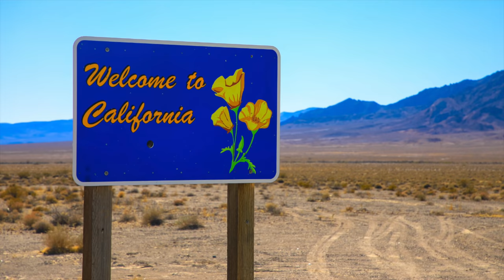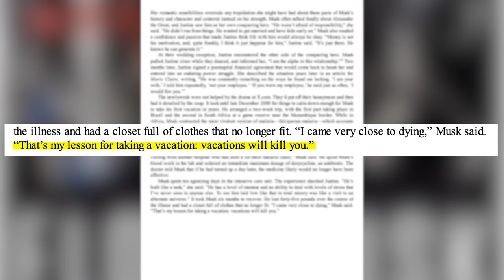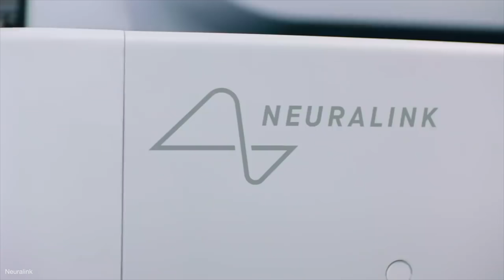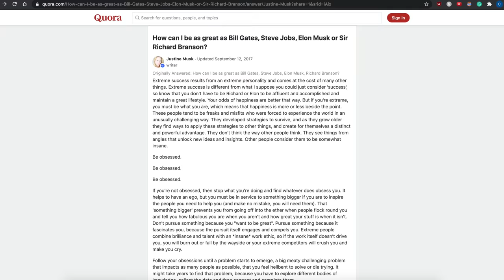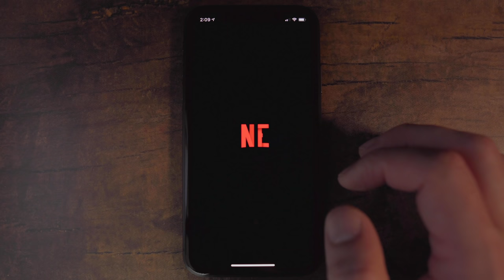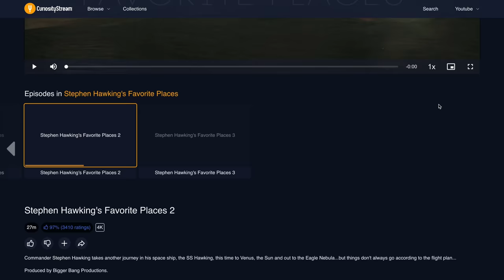Why Elon Musk Doesn't Like Taking Vacation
Why the SpaceX & Tesla CEO doesn't like taking a break.

Thank you to our Patrons, including Jakob Davis (Patreon Executive Producer), Ronil Patel, David Dales, Chesky Neceski, Austin Grant,  Darren Tyrell-Knights, Tom Eng, Tim Desir, Ryan Bresser, Justin Anderson, Neo Ge

Sources:
0:17 David Shapinsky from Washington, D.C., United States, Public domain, via Wikimedia Commons
0:25 AP Images (Newsthink is a registered license holder)
0:52 Google ©2019
2:16 CleanTechnica
2:30 Heisenberg Media CC BY 2.0 via Flickr
2:41
Left: NASA
Middle: The Boring Company
Right: Neuralink
2:53 Google ©2021
3:05 Clubhouse
4:00 Daniela Zoppi, CC BY-SA 3.0 via Wikimedia Commons
4:03 giggel, CC BY 3.0 via Wikimedia Commons
4:08 re:publica from Germany, CC BY 2.0 via Wikimedia Commons
4:37 Styling321, CC BY-SA 4.0 via Wikimedia Commons